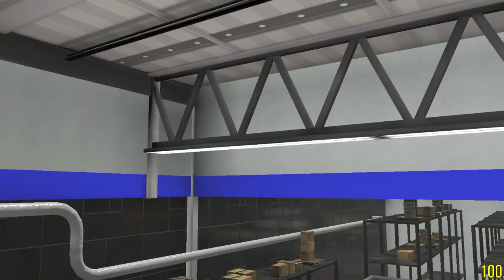Splatoon3 Tri-Stringer (Turf War / MakoMart) (2022-09-21 16:01)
Tried using Tri-Stringer for 10+ days.  Now I understand what this weapon is… perhaps I just think so.

0:00 Battle start
0:18 vs Tri-Stringer (part 1; win)
1:25 Protect a teammate for safe landing
1:56 vs Tri-Stringer (part 2; lose)
2:11 vs Blaster
2:48 Protect two teammates for safe landing
2:59 You are already splatted, by the "reserved" explosions.